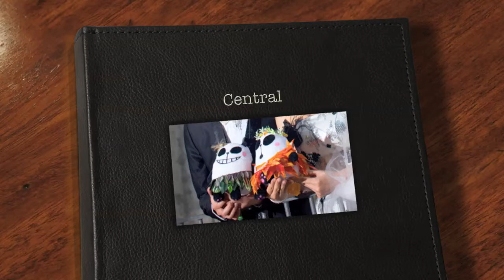Central - Swan & Jacky's Pre-Wedding Photos